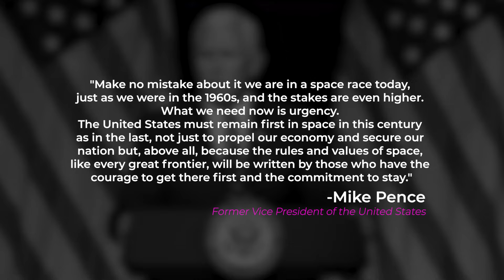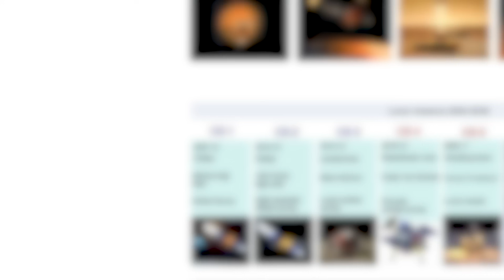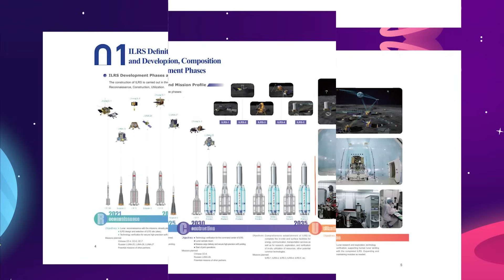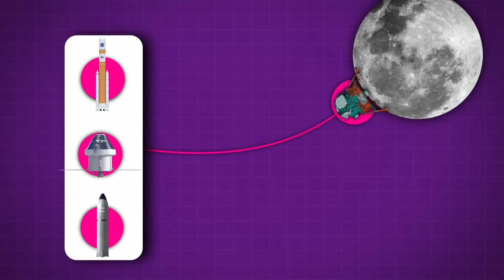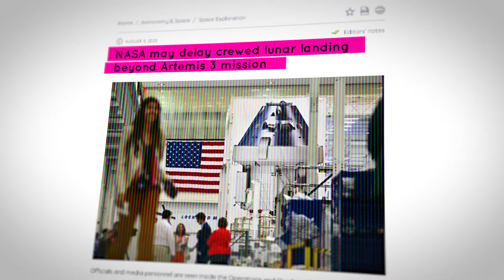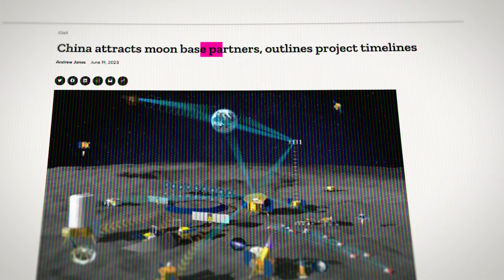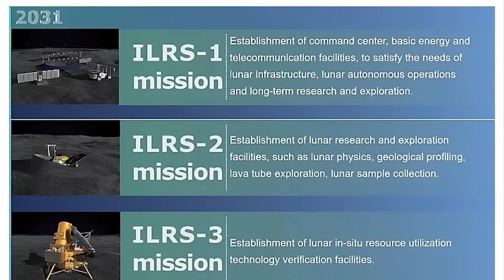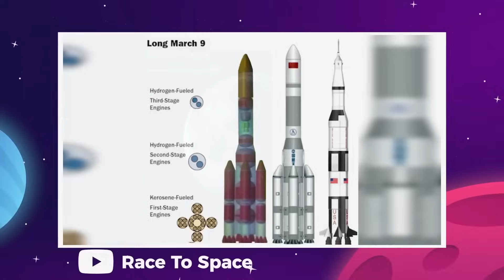Why China Will Win The Space Race!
The Real Reason China Will Win The Space Race!

Last Video: How SpaceX Reinvented The Rocket!